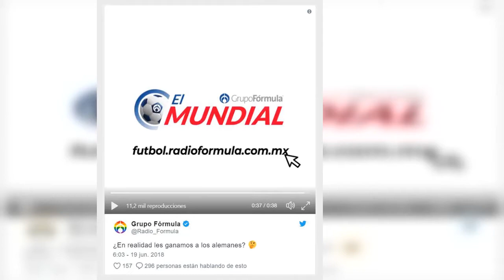Fanáticos queman bandera alemana mientras alemanes izan bandera mexicana11251611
Fanáticos queman bandera alemana mientras alemanes izan bandera mexicana

La histórica victoria de la Selección Nacional el día de ayer 17 de junio frente al equipo alemán rompió con todos los pronósticos en el Mundial de Futbol Rusia 2018, ya que el mundo no tenía esperanzas de que México pudiera superar a Alemania.

Fue gracias a la sorpresiva anotación del futbolista Hirving Chucky Lozano que el Tricolor se colocó 1-0 frente a los teutones, quienes en el segundo tiempo tuvieron oportunidades de empatar el encuentro, sin embargo, estas se vieron frustradas por la intervención del guardameta mexicano.

Fuente: goo.gl/U6tst4